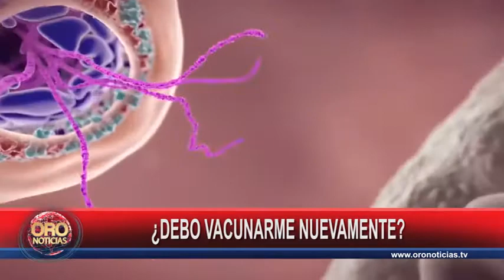Dudas sobre la vacunacion | Oro Noticias